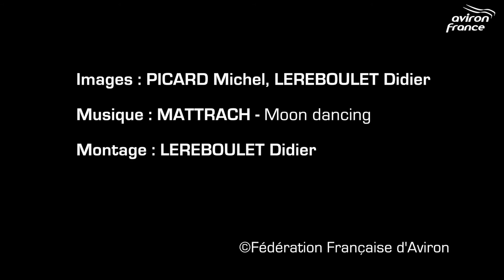Étape n°2 Réglage d'un bateau Mise à plat